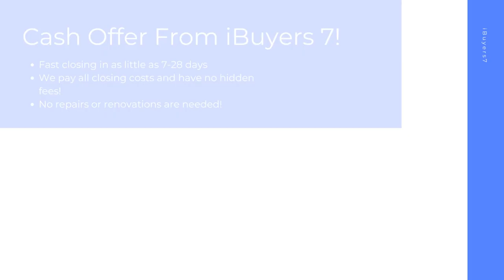iBuyers Staunton Virginia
At iBuyers 7, we buy houses on a short timeline in Staunton VA to make your home selling journey hassle free. As a ibuyers companies, we pay all closing costs and have 0% commission fees or ibuyer fees.

iBuyers Near Me! Staunton VA!

iBuyers Companies! Staunton VA!

Best Home iBuyer Staunton VA!
iBuyer Near Me Staunton VA!

Sell your house hassle free in Staunton VA! At iBuyers 7, we have helped home sellers with all kinds of backgrounds from facing foreclosure, divorcing, bankruptcy, needing major repairs, facing issues with mold, water damage, and many other tough situations.  Sell your home in 7-28 days with the best ibuyer for homes of any ibuyer platforms.

Best iBuyer:

Staunton, VA

iBuyers 7 Knows About:
ibuyer Staunton VA
ibuyers Staunton VA
ibuyer companies Staunton VA
ibuyers reviews Staunton VA
ibuyer reviews Staunton VA
best ibuyer for homes Staunton VA
what is an ibuyer Staunton VA
what is ibuyer Staunton VA
ibuyer fees Staunton VA
best ibuyer companies Staunton VA
best ibuyer Staunton VA
ibuyer companies near me Staunton VA
ibuyers in my area Staunton VA
three ibuyer companies Staunton VA
sell my house to ibuyer Staunton VA
ibuyer comparison Staunton VA
ibuyer pros and cons Staunton VA
ibuyer real estate Staunton VA
ibuyers website Staunton VA
what does ibuyer stand for Staunton VA
ibuyer platforms Staunton VA
top ibuyer companies Staunton VA
ibuyer homes Staunton VA
ibuyer real estate companies Staunton VA
realtor vs ibuyer the cost of convenience Staunton VA
what are ibuyers in real estate Staunton VA
ibuyers real estate Staunton VA
best home ibuyers Staunton VA
selling house to ibuyer Staunton VA
home ibuyers Staunton VA
ibuyer house Staunton VA
real estate ibuyer Staunton VA
ibuyer home Staunton VA
ibuyer company Staunton VA